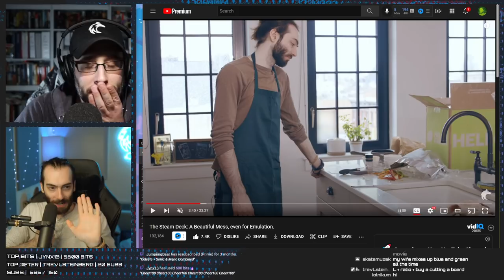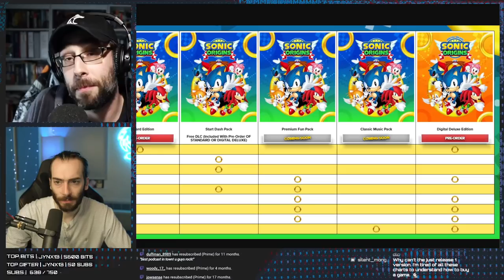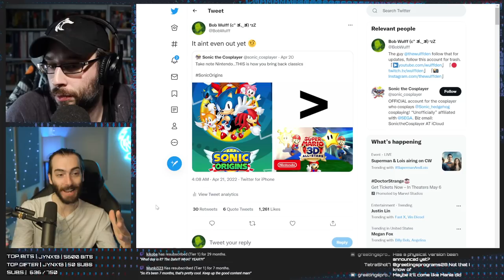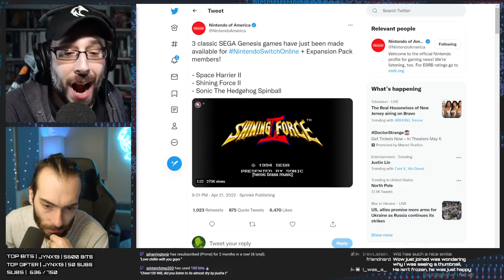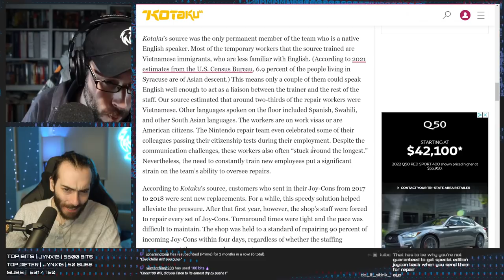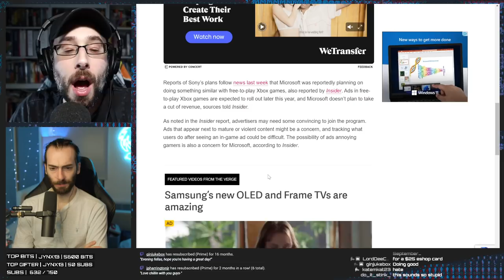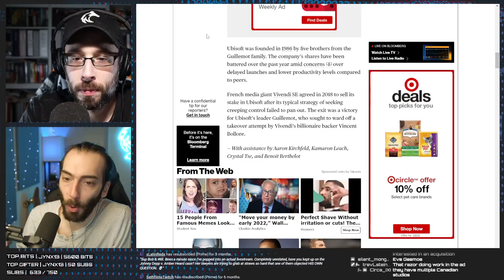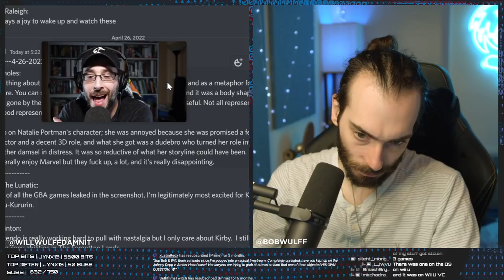Sonic Origins "BETTER" than Mario 3D All Stars??? - WULFF DEN Podcast Ep 78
• 0:00 Intro
• 6:51 Sonic Origins release date CONFIRMED, but with it comes a LOT of controversy...
• 54:43 3 games added to Genesis Switch online
• 57:15 Miyamoto tweets the Mario movie will be delayed
• 1:02:59 Joy con repair center overwhelmed with repairs
• 1:18:38 Splatoon 3 coming September 9th
• 1:25:14 Sony and Microsoft looking to put ads for F2P games
• 1:36:48 Meta Quest Showcase
• 1:40:05 Ubisoft preparing to be sold?
• 1:46:41 TWEET OF THE WEEK
• 1:52:58 Q&A

Wulff Den
696 Old Bethpage Rd # 508